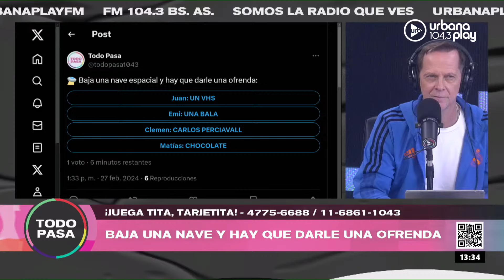Carlos "Chapa" Retegui, Tita Tarjetita y un repaso de noticias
PROGRAMACIÓN
LUNES A VIERNES:
06 A 09 | DeAcáEnMás - María O'Donnell, Guido Bercovich, David Cayón y Rolo Gallego.
09 A 13 | Perros2022 - Andy Kusnetzoff, Sofi Martínez, Evelyn Botto, y Harry Salvarrey
13 A 17 | TodoPasa - Matías Martin, Clemente Cancela, Emilse Pizarro y Juan Ferrari
17 A 20 | VueltaYMedia - Sebastián Wainraich, Julieta Pink y Pablo Fábregas
20 A 22 | OlvidateDeTodo - Diego Poggi y Anaís Castro

SÁBADOS:
08 A 10 | UrbanaPlayClub - Sofi Martínez
10 A 13 | PuntoCaramelo - Julieta Pink, Sol Rosales y Juli Schulkin
13 a 00 | UrbanaPlayMusic - Julián Mazek y Nacho Sacchi

DOMINGOS:
00 a 01 | Resident - Hernán Cattaneo
09 a 11
11 a 21 | UrbanaPlayMusic - Julián Mazek y Nacho Sacchi
22 a 00 | UrbanaPlayLive - Evelyn Botto